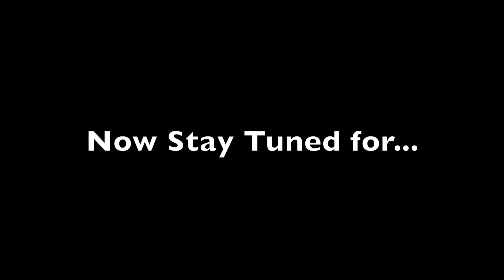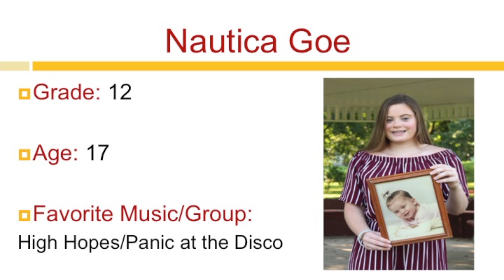1130 Announcements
This video is about the daily 2018 announcements for New Brighton High School.